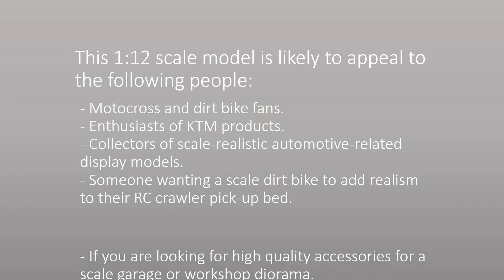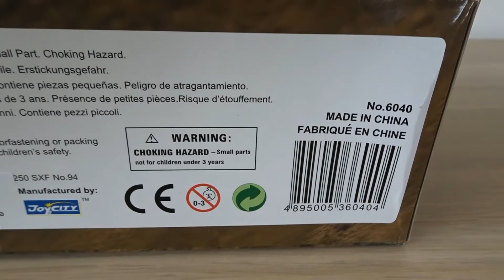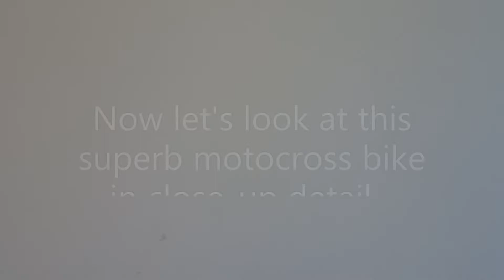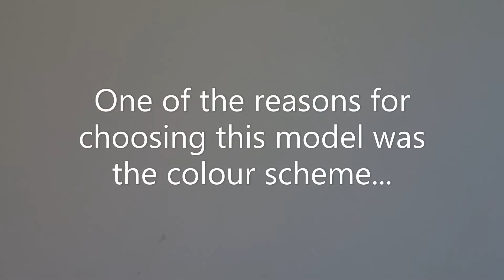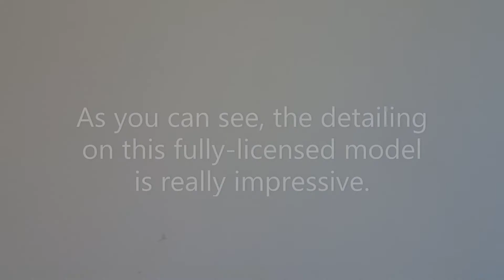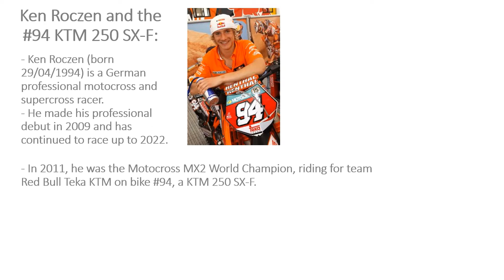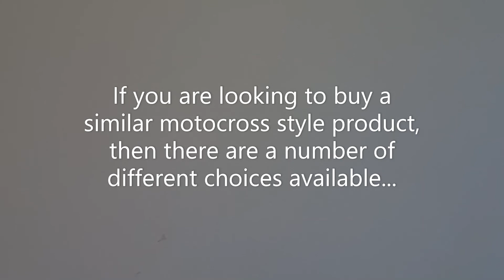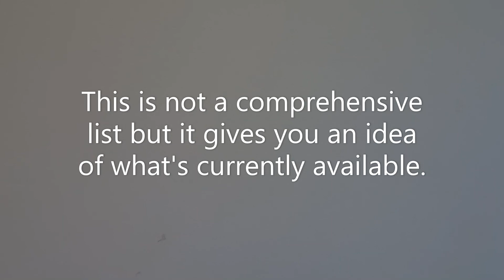Automaxx KTM 250 SX-F No.94 Ken Roczen 2011 Edition 1:12 Scale Motocross Bike - Unboxing & Review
BlackSeaRC presents a detailed review of the Automaxx KTM 250 SX-F 1:12 scale motocross bike as riden by Ken Roczen.  This high quality display model is a replica of the 2011 Motocross MX2 World Championship winning bike.  It is fully licensed by KTM and carries a full set of sponsor decals relating to Team Red Bull and Teka.  The colour scheme includes Ken Roczen's #94 race number.

If you are looking for a scale model with the highest level of realism, then this product would make a great choice.  It is likely to appeal to:

- Motocross and dirt bike fans
- Enthusiasts of KTM products
- Collectors of scale-realistic automotive-related display models
- Someone wanting a scale dirt bike to add realism to their RC crawler pick-up bed
- People wanting high-quality accessories for a scale garage or workshop diorama

Although this is a static display model, it features a number of moving parts including the steering, wheels and rear suspension.  The bike stand is also removable if required.

It is manufactured from mainly plastic parts.  The scale is 1:12 but it would probably also work for 1:10 scale applications.

If you are interested in acquiring a scale dirt bike model for your collection, this video also provides information on alternative products.  This includes different brands (e.g. Automaxx, Bburago, Maisto, New-Ray, Tamiya, Team Raffee Co., Welly), different scales (e.g. 1:6, 1:10, 1:12, 1:18), alternative bike manufacturers (e.g. GasGas, Honda, Husqvarna, Kawasaki, KTM, Suzuki, Yamaha) and alternative riders (please check the video for examples).

To see a detailed review of Amber, our dirt bike rider in this video, please check

To find out more about the real limited edition KTM "Ready to Race" motocross bike,

BlackSeaRC is a channel dedicated to scale realistic RC vehicles, accessories and equipment.